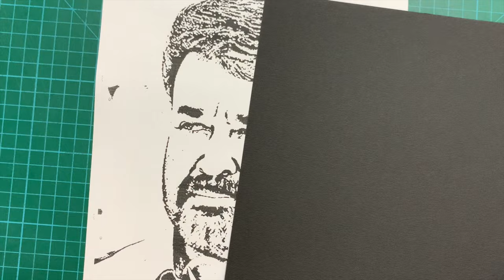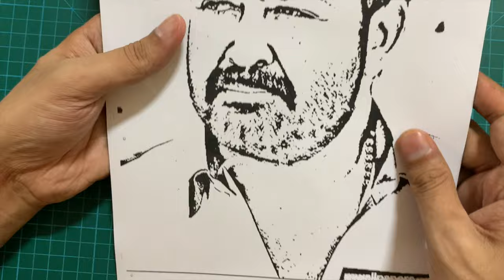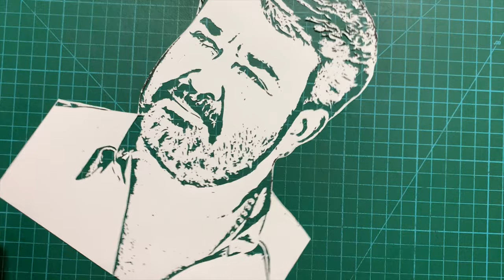PORTRAIT PAPER CUTTING TIPS AND TRICKS | MOHANLAL PAPERCUT PORTRAIT | HOW TO DO PORTRAIT PAPER CUT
Another video on portrait paper cutting. Learn how to do portrait papercuts and get insights into the tips and tricks associated with portrait paper cutting.

1. Portrait stencil printout on 75 GSM paper
2. A11 paper cutting knife
3. Self healing PVC paper cutting mat
4. 200 GSM Black Paper A4 size for background

Portrait Paper Cutting | Portrait PaperCut | Paper Cut Portrait | Mohanlal Portrait | How to do portrait paper cutting

Happy Crafting
Genie Crafts